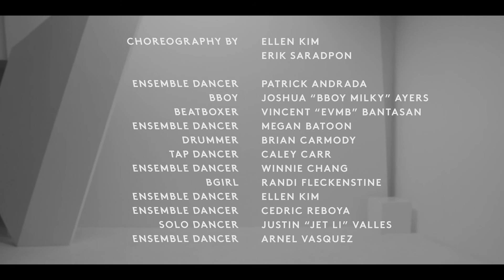Pop It In 2 by Made In Heights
從小到大，累積這麼多喜歡的歌，為何此刻會想到這首歌呢? 應該有我所不知道的意義吧，如果我能持續每天分享一首歌，也許五年或十年後，當FB分享動態回顧時對比於每年相同每天分享的音樂時，也許就可以歸納出那自己潛藏未知的心情軌跡吧，也或僅是偶然聽到的好歌分享，相信隨著時間的堆移，對我而言已非單純的一首歌，加諸當時時空「它」乘載累積了很多無法再返回的記憶，對我已意義非凡呢！有人問，音樂如此主觀可有好壞的評比?相信當你聽很多很多的時候，就自然能比較得知了，還是無法知道？那讓時空來驗證，如果十幾年前聽好聽，避開已聽膩的階段，撇開不同心情的影響，拉長時間拉高空間後還是覺得很好聽，能夠經得起檢驗者，應該就是好歌囉，總之音樂如此抽象純粹，幻化為如此無形的藝術穿透力量，真是上帝給予生命最美的禮物了。
今天藍色星期一，工作繁多，到現在已經有點累癱，想聽點比較輕快的歌，如這首Pop It In 2 by Made In Heights，可能非主打有點偏，無法於Youtub 上找到相對應的MV，只得找適合有授權的影片搭配，幸運偶然的能在這麼短的時間找到這段影片，我試著保留部分原有影片音樂，發現節奏對極了，這小小的確幸，竟也能讓我快樂指數爆表，剎時一反疲累的心情，配上字幕，希望你/妳也能與我有相同的心情轉變，與大家分享，晚安囉！
洪慧純與音樂選集(music share area)youtub播放選集：
I just want to pair with different music to show different atmosphere and effect. I will include the original link to video . If you do not like that your music or video be used by me, please comment on my Youtube post. I will remove it right away.
(我不擁有這些影片,它們屬於原創者 Unsquare Dance )